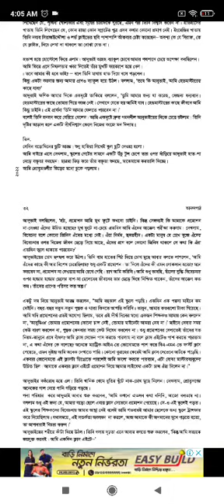ananda path class six page 36